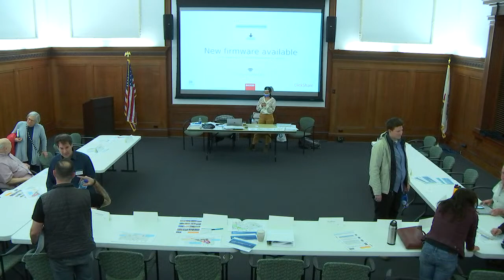3.6.23: General Plan Advisory Committee